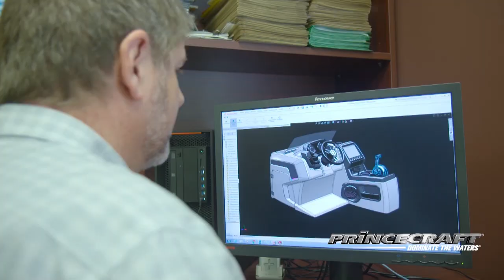OUTDOOR PASSION, NORTH EASTERN LAKE ONTARIO GIANT LAKE TROUT !!!!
We’ll visit South East Ontario for giant lake trout and some bonus walleyes and bass. So we headed way out on the big lake to get them on deeper structures.
Ray Carignan  will reveal a new way to secure your boat & kayak on just about anything that stands out on the water with the  Blakemore Brush Gripper.
Our Technical block features tips on using the new Williams Nipigon a killer spoon for trout and other sportfish.

Fishing for big lake trout in clear waters is quite a challenge.  First we have to find baitfish and use techniques that will overcome their wariness. Our team of experts will troll for deep lakers  with downriggers on Lake Ontario.

Highlights: Unknown giant trout and walleyes area's revealed for the first time.